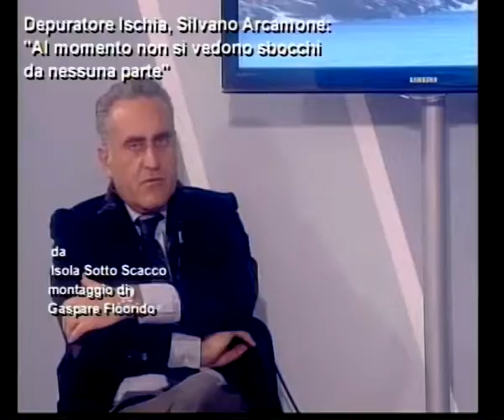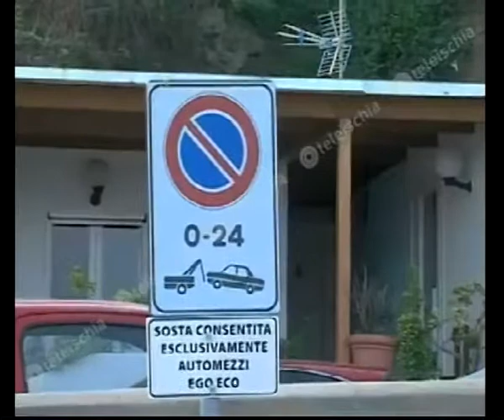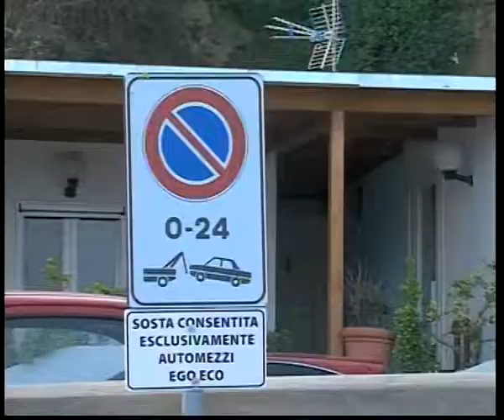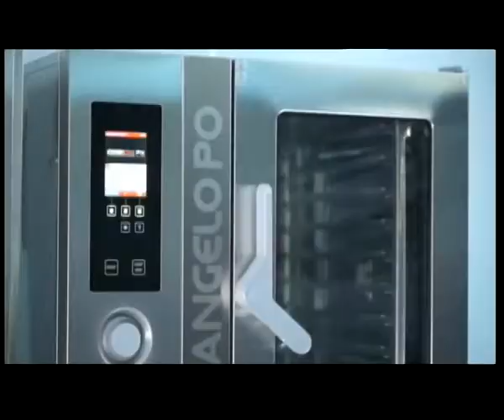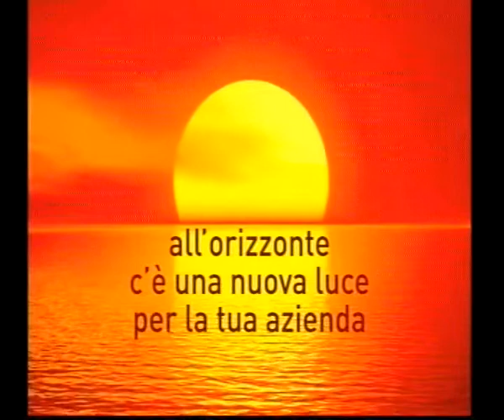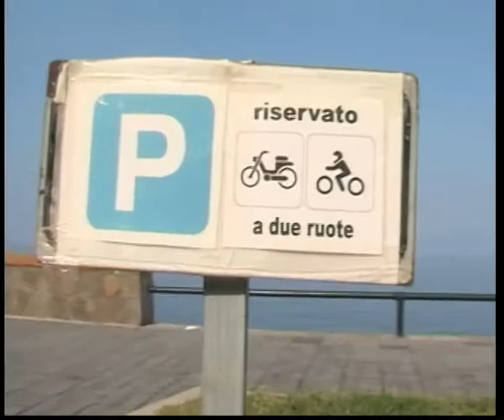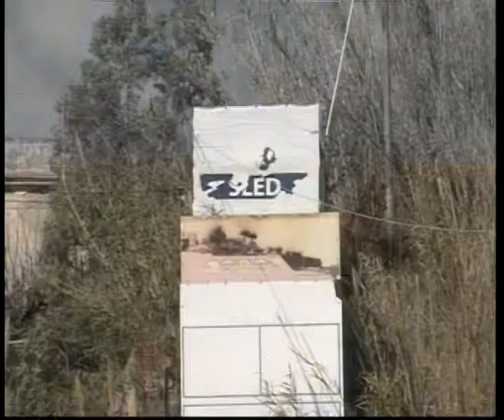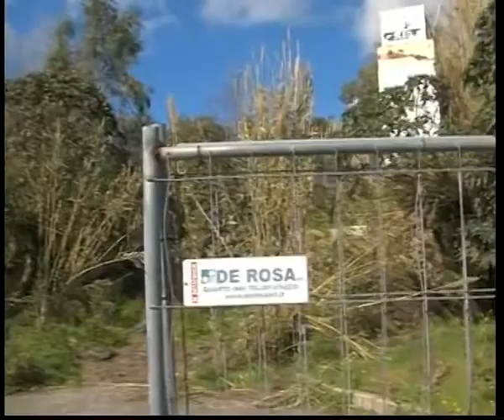Teleischia - L'isola sotto scacco - Depuratori 09032016